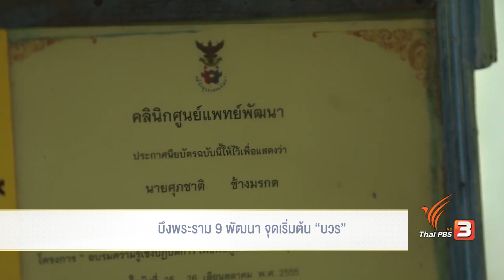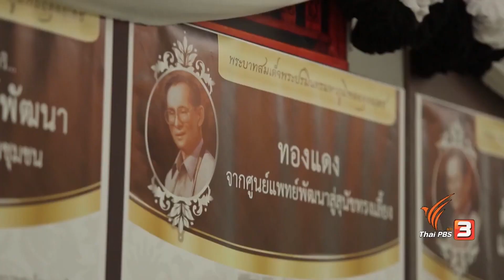บึงพระราม 9 พัฒนา จุดเริ่มต้นบวร : แสงจากพ่อ สู่ความยั่งยืน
เป็นเรื่องราวของพสกนิกรชุมชนบึงพระราม 9 ที่ได้รับพระมหากรุณาธิคุณอันเนื่องมาจากพระราชดำริในพระบาทสมเด็จพระบรมชนกาธิเบศร มหาภูมิพลอดุลยเดชมหาราช บรมนาถบพิตร โดยใช้ "บวร" เป็นแกนหลักในการพัฒนา